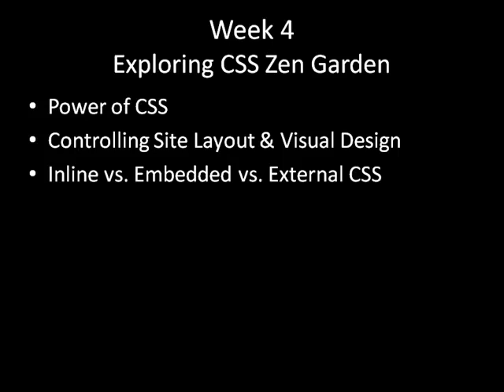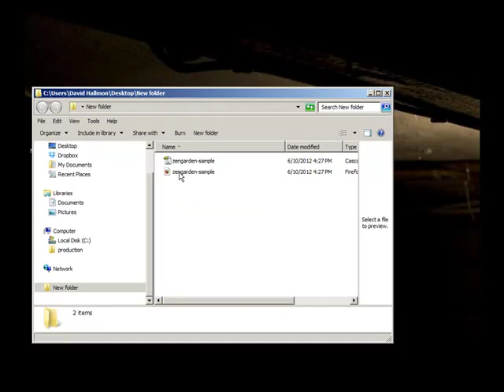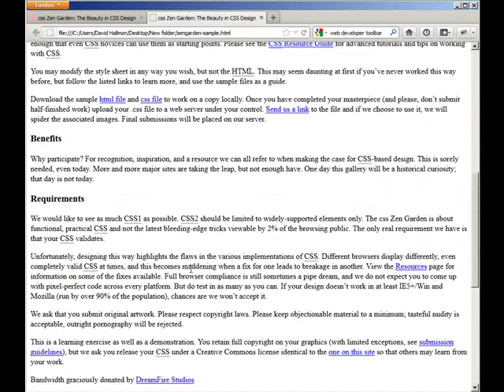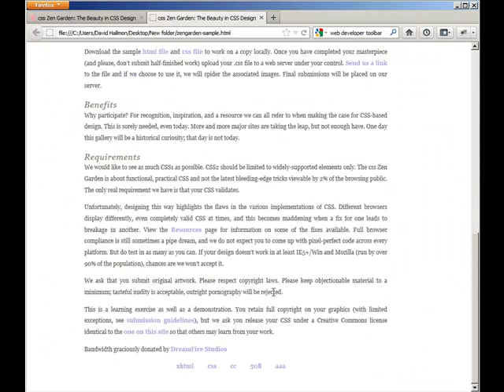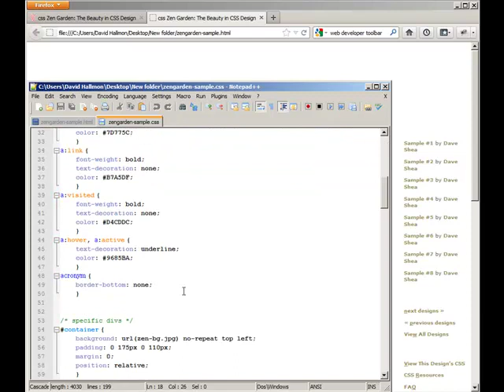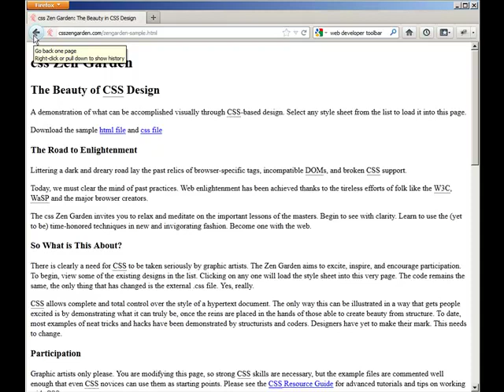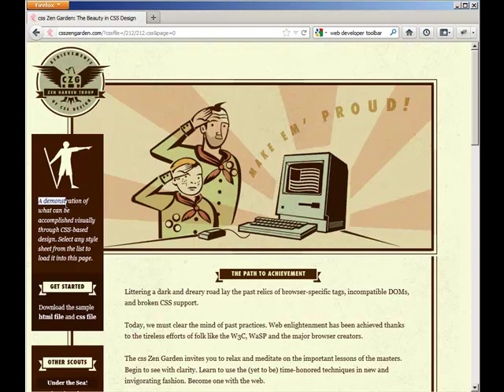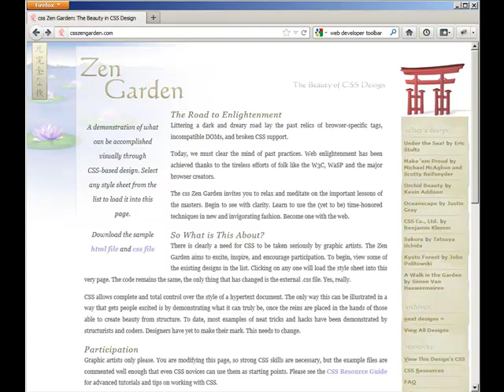CSS Zen Garden Overview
This video briefly introduces students to the power of CSS, discusses the differences between inline, embedded, and external CSS, and shows off the amazing demonstrational  CSS website--CSS Zen Garden.